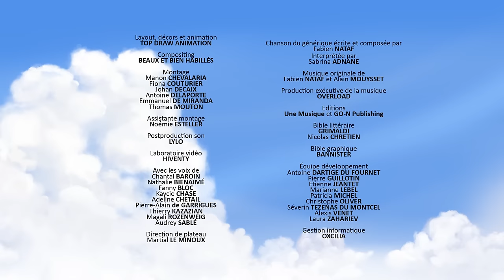Tatoum sauve Kori 💪🌠 | Tib et Tatoum français | Episodes Complets | 1H | Dessin animé dinosaure